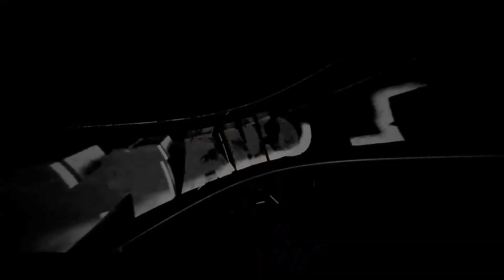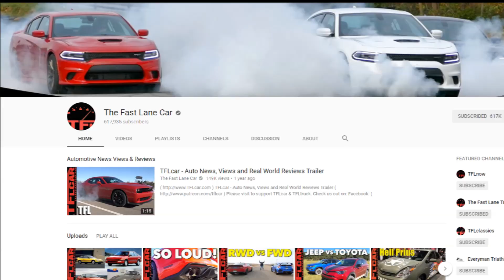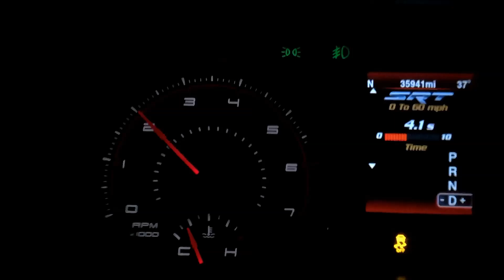Time to catch a HELLCAT // TFL Car and MeanBee392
The time has come to catch a Hellcat with my supercharged 2014 Charger AWD R/T.  I know I still need to get the water meth injection system but I really feel I have a chance here.

The race will be in "real world conditions" meaning no prepped drag strip and no drag radials.  This will be done at a race circuit track on the straight away.

Check out MeanBee392 and TFL (The Fast Lane Car) Channels.

2014 Dodge Charger R/T AWD
D1SC Procharger
3600 Stall FTI Torque Converter
180 T-stat Mod
Custom Flowmaster exhaust with original 40 mufflers
Resonator delete
Various cosmetic mods
521 AWHP 508+TQ